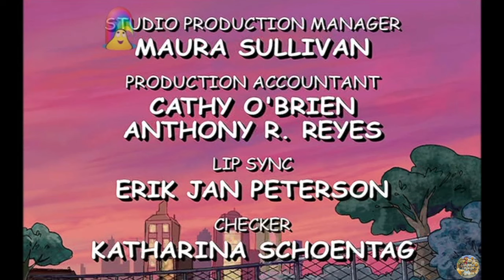CBeebies | Clifford's Puppy Days - S01 Episode 1 (Keeping Cool, UK Dub)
*Taken from my archive.
British/UK Dub of Clifford the Big Red Dog.

Animated story of Clifford the Big Red Dog before he got so big.
In this episode:
Evan tries to impress Vanessa, but she likes him best when he is just himself.

This exact episode air date: 13th July 2009